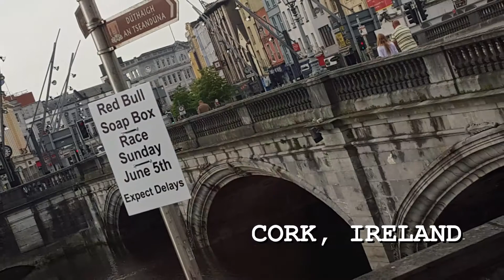Cork, Ireland, Beamish Brew and Blarney Castle - Travel with Dianemarie Collins & The DM Zone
When Douglas Collins (Irish descent) and Dianemarie Collins got to visit Ireland on a CelebrityCruises Tour of the British Isles, we could not wait to do some clips for The DM Zone and its latest Destinations Travel Vlog.

Cork doesn’t pile on the stress in terms of sightseeing. And with the city centre easily walkable, getting from one place to another is a breeze. Get a high-grade art-fix at the Crawford Gallery, where Irish artists such as Paul Henry, Jack B Yeats and Dorothy Cross share space with the original 5th century Athenian discus-thrower, the Discobolus.

The Butter Museum offers a surprisingly interesting take on one of Cork’s historic industries and the dairy industry still thrives today in Ireland. And if you’re looking for a unique experience, Cork’s got it covered: ring church bells at St Anne’s Church, take in the eerie 19th century history of the Cork City Gaol, or float under the city’s bridge.

And if you came to Ireland to sample the craft beers, you’re in no better place than Cork!  The local stouts of Murphy’s and Beamish, Cork’s local brews are featured at pubs everywhere while smaller craft brews like Eight Degrees Brewing, Rising Sons and Elbow Lane among the names to look out for. For a great craft beer experience, step into the brewpub at the Franciscan Well Brewery and have a glass of Blarney Blonde, Rebel Red or Shandon Stout.

Beyond the city limits, you’ll find Titanic history, epic castles and pretty seaside towns are easily within reach. One of the most popular daytrips from Cork is to Cobh, a beautiful seaport town with a bittersweet history. Once the main port of emigration from Ireland, Cobh was the last port of call for Titanic and the story is magnificently told in the Titanic Experience in the old White Star Line offices.  We had a fabulous Irish lunch there.

A totally different side of Ireland’s history is contained within Blarney Castle, a medieval stronghold a short drive from the city. There are dungeons, gardens, caves and a lake walk to enjoy, as well as the famous Blarney Stone, which, when kissed, imparts the gift of eloquence… but Douglas Collins had enough Blarney to go around so he viewed the Blarney Stone from the comfort of the ground since it was many stairs up, turn over on your back, and then scoot out over the wall to kiss the stone itself. To explore more of the county’s food, we headed to Kinsale, famous for its seafood and had a beer and snacks in the Fishy Fishy Café.

The Collins Family hails from the area of Cork, so we visited a shop to pick up the history of the Collins clan and a copy of the Collins Coat of Arms.  What a wonderful trip.

ABOUT DESTINATIONS TRAVEL VLOG
Dianemarie is an accomplished actress, dancer and entertainer who has performed from dinner theaters to nightclubs to Broadway.  Join DM, a YouTube personality, as she travels the world and documents her life and travel adventures from all over the globe.  For over 15 years, Dianemarie has hosted The DM Zone - a syndicated, online television channel that is hosted across multiple video platforms across the Internet. The DM Zone is a compelling platform for politicians, authors, actors, athletes, musicians and other creative professionals.